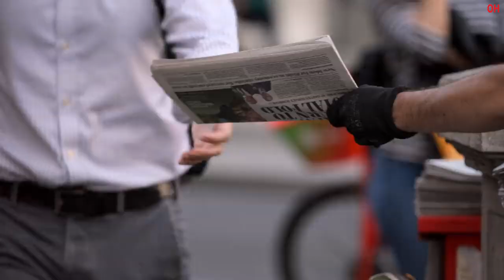Harry & Meghan | Official Hindi Trailer | हिन्दी ट्रेलर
Hello Internet!

Harry & Meghan. Watch the Netflix Global Event. Starting December 8, only on Netflix.

Volume I: December 8
Volume II: December 15

In an unprecedented and in-depth documentary series, The Duke and Duchess of Sussex share the other side of their high-profile love story. Across six episodes, the series explores the clandestine days of their early courtship and the challenges that led to them feeling forced to step back from their full-time roles in the institution. With commentary from friends and family, most of whom have never spoken publicly before about what they witnessed, and historians who discuss the state of the British Commonwealth today and the royal family’s relationship with the press, the series does more than illuminate one couple’s love story, it paints a picture of our world and how we treat each other. From the critically-acclaimed, two-time Academy Award-nominated and Emmy-winning director Liz Garbus, Harry & Meghan is a never-before-seen look at one of the most-discussed couples in history.